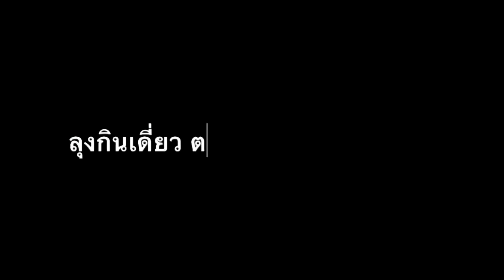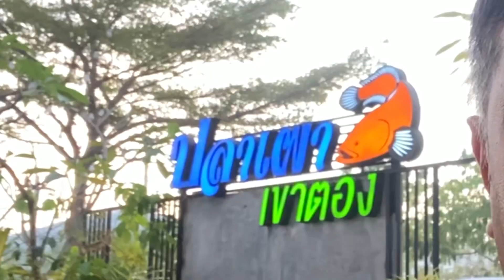ลุงกินเดี่ยว 11 Extreme! ปลาเผาตัวเท่าแขน กินคนเดียวหมดไหม?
กินเดี่ยว Extreme! ปลาเผาตัวเท่าแขน กินคนเดียวหมดไหม?

ลุงม่อนเสาะหาของอร่อยที่เมืองกาญจนฯ เจอร้านปลาเผาที่เขาว่าอร่อยมาก ปลาตัวใหญ่มาก และลุงก็มาคนเดียว ยังไงลุงก็ต้องลองปลาเผาร้านนี้ให้ได้
ปลาเผาเขาตอง ปลาช่อนเผาตัวใหญ่ เนื้อแน่น เผากำลังดี หอมอร่อย เคี้ยวหนุบๆ มีแจ่วและน้ำจิ้มซีฟู้ดให้ แต่ลุงแนะนำให้ขอเกลือป่นมาโรยบนเนื้อปลา กินเอารสแท้ๆ ของเนื้อปลาก่อนเสียหน่อย พอไปได้หนึ่งในสี่ค่อยใส่แจ่ว ไปเรื่อยๆ ก่อนหมดตัวให้ผสมน้ำจิ้มซีฟู้ดเพิ่มลงไปอีกอย่าง ฟินมากๆ

ร้านอาหารปลาเผาเขาตอง
324, ตำบลปากแพรก อำเภอเมืองกาญจนบุรี จังหวัดกาญจนบุรี, 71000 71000